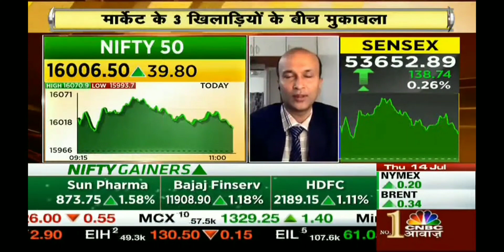Nifty Trading Strategy...Why break below 15950 is Imp?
I will be teaching timing tools using Hurst and Gann time theory over the period of 3 months of Mentorship starting from July 2022.
SEBI “Research Analyst” No: INH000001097